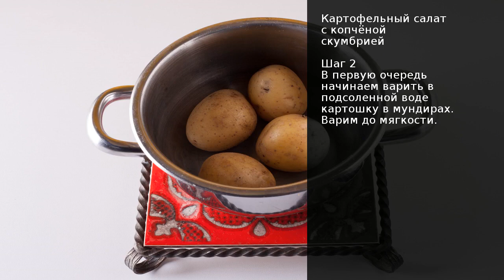Картофельный салат с копчёной скумбрией . Рецепт от шеф повара Максима Григорьева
Кажется, это самое первое рыбное блюдо, которое я попробовала в жизни. По крайней мере, первое, которое запомнилось. Салат очень прост в приготовлении, и до сих пор остаётся одним из моих самых любимых и ярких вкусов детства.  Благодаря тому, что в скумбрии мало костей, и для этого рецепта она тщательно перетирается руками, салат безбоязненно можно давать ребёнку.